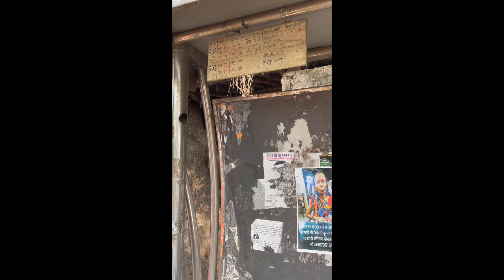My First Vlog.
FIRST VLOG
Namaskar Mandali...
This is my first attempt of vlogging it won't be that great but we tried making it. Hope you like my crazy day and the easy recipe which I made. I'm yet in a process of learning editing apps and using camera let's see how far we make it together.